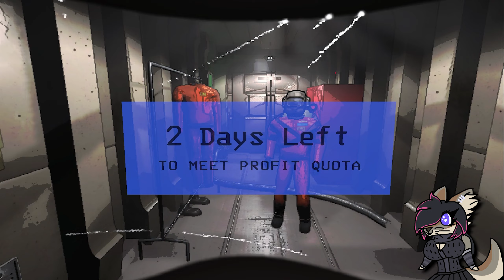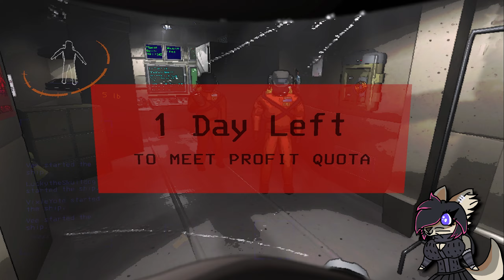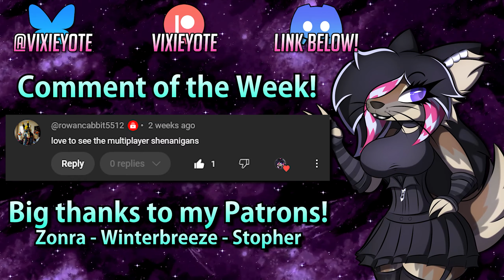THE MINES, THEY CALL TO US - Lethal Company w/ Friends [3]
Ya load 16 tons, what do you get? Another day older and deeper and debt.
Happy Late Spooktober!

Shoutouts to my current Patrons!
~ Zonra
~ Winterbreeze
~ Stopher

A belated Spooktober release post-break! We return to Lethal Company for the last time for now to answer the call of the mines. Those winding caverns and whispering halls sing tales of untold riches and traps laid around every corner... Mostly, it just involves wack-ass monsters looking to make a lunch out of our internals, but The Company doesn't tell you about that one. Saint Peter, don't ya call me, 'cause I can't go. I owe my soul to The Company's store...

Hi, I'm Vixie! I'm a furry, fluffy coyote committed to providing you with longform, listenable content you can put on to enjoy in the background while you work, study, or just relax on a calm afternoon. I'm also an artist and I even draw all of my own thumbnails! Generally, you can expect calm, fun Let's Plays on my channel, but I'm not afraid to jump into funny Tier Lists, wacky Ranking and Top 10 videos, and every so often, chill art videos with my draw-along series, Let's Draw!

If you're looking for some relaxing content, chill vibes, funny moments, fun characters, or even if you're just a furry looking for a like-minded anthro coyote girl with a penchant for content creation, consider hitting the subscribe button, liking the video, and most importantly, leaving a comment! Tell me what you liked about the video, a part you found funny, or something completely random you just felt like saying!
I read all of my comments, no matter the content, so rest assured that I will read yours! And who knows? You may even be the next Comment of the Week!

~ Endslate Credit ~
mudeth - Esc (The Binding of Isaac: Antibirth OST)